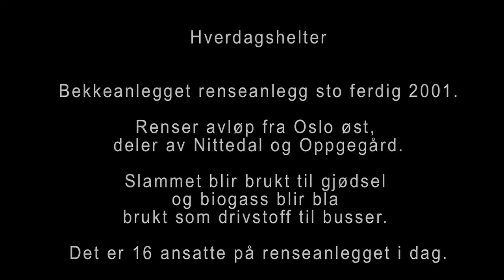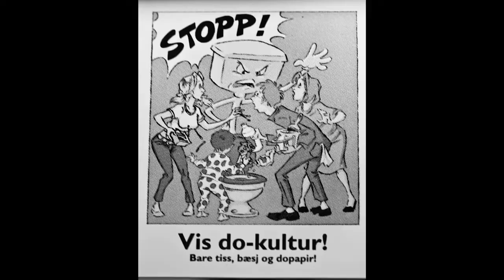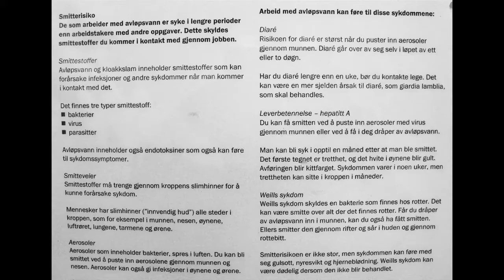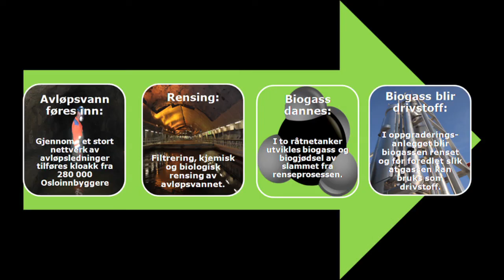BEVAS-hverdagshelter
Film om Bekkelaget Renseanlegg som holder til i Oslo.

Av Ann-Helen Nannestad